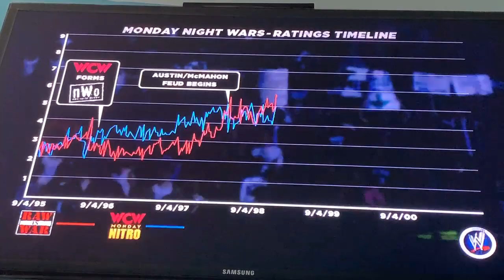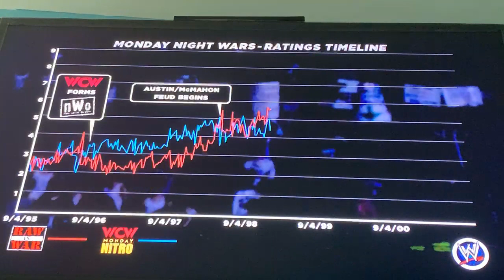WWE’13 Attitude Era Mankind Part 2